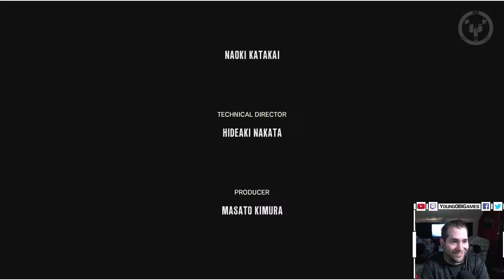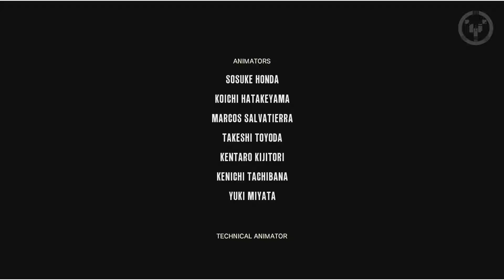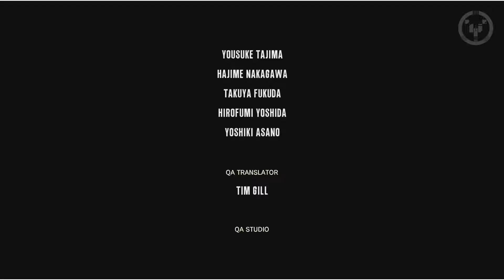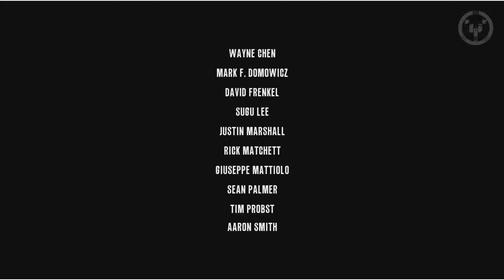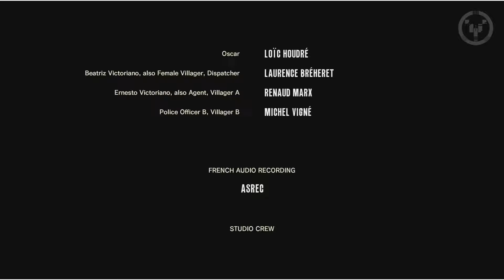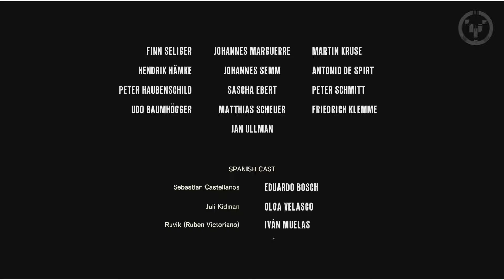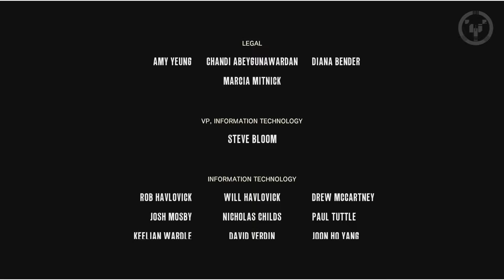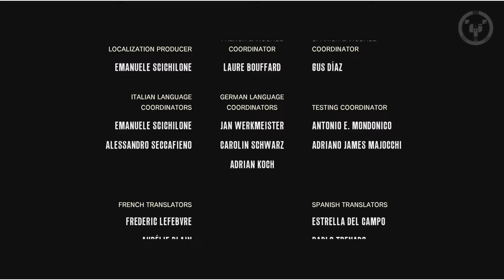MIND OF A MADMAN | The Evil Within | 38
Finishing off the safe bosses, we get pulled into a hallway like room with tripwires and lights coming from eyeballs. With trial and error we figure it out. We end up back at Beacon looking at our self. Leslie turns into a tortured monster under Ruviks control and we fight to finally end this dream.
Blind playthrough with live facecam and commentary by Young OBI.
1080p | 60fps | XB1S
Xbox GT → Young OBI
YoungOBI.com → [Brings you to my YouTube channel]
YoungOBIGames.com → [Brings you to my Gaming.YouTube channel]